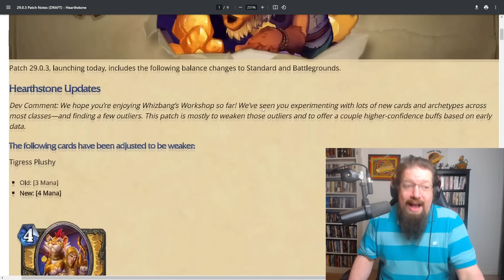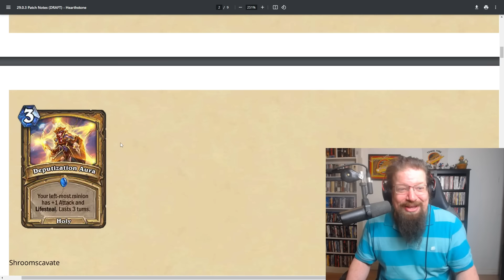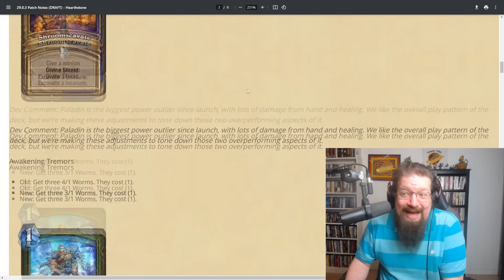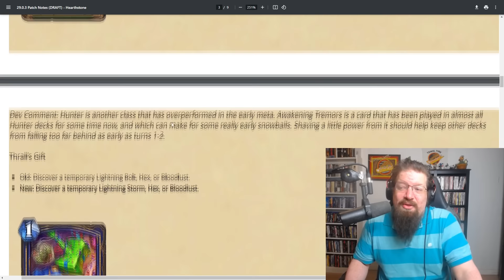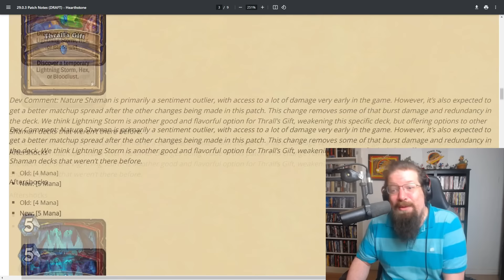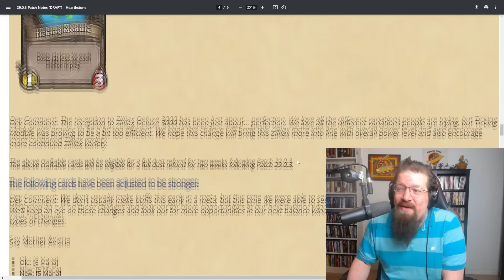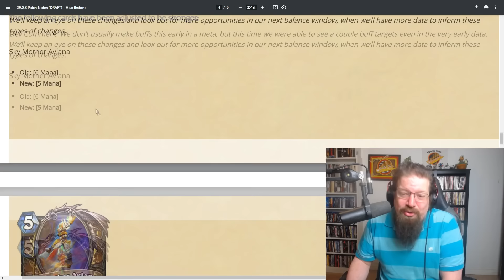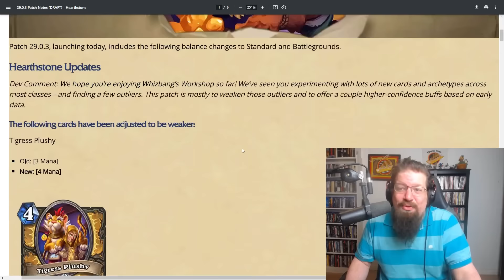PALADIN JUST GOT MURDERED! All NERFs and BUFFS revealed including Odyn!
Today we review the latest balance patch for Whizbang’s Workshop that sees huge nerfs to Paladin, as well as Warrior, Shaman, and Hunter.